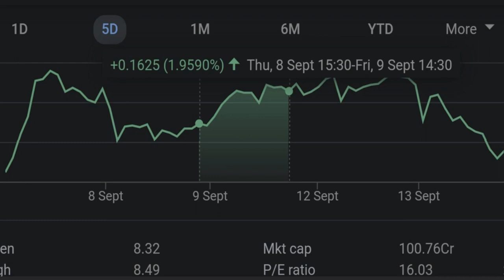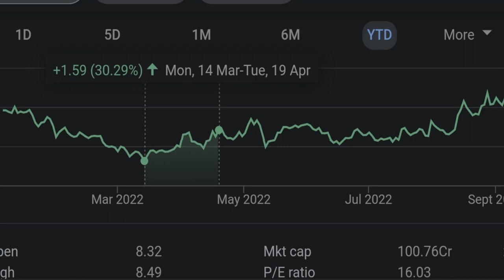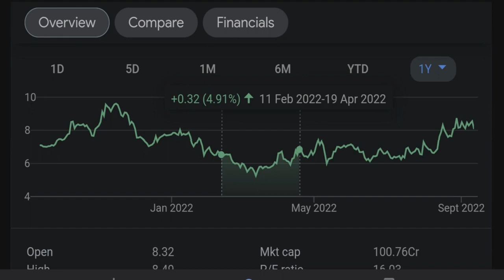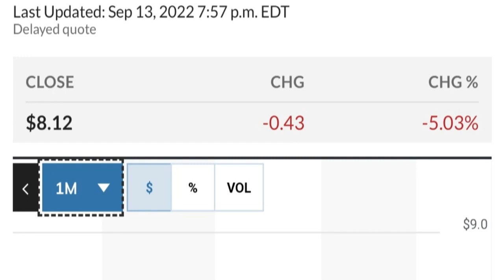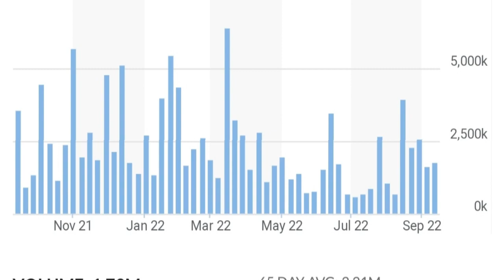👀😮 GEO Stock Technical Analysis And Predictions Geo Group Stock